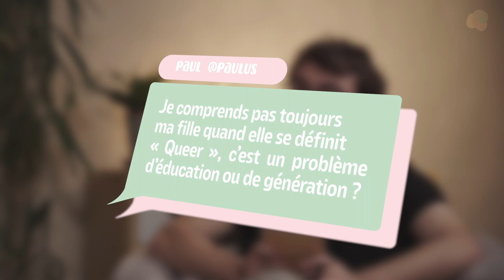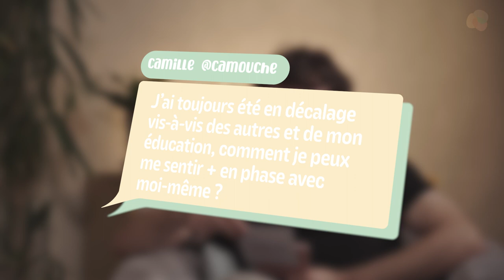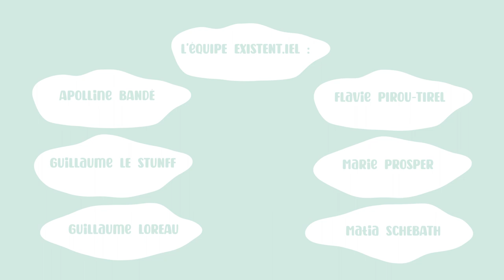Existent.iel - Le Podcast qui pose les bonnes questions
Existent.iel est le podcast qui milite pour que toutes et tous apprennent à accepter, écouter et  comprendre les personnes LGBTQIA+. Le podcast prend la forme d'une discussion entre personnes concernées, animé par un•e présentateurice.

Nous essayons de déconstruire certains stéréotypes liés aux relations, à la sexualité et à l'identité en toute bienveillance.

Réalisateurice : SCHEBATH Matia
Coréalisatrice : PROSPER Marie
Directrice de Production : BAMDE Apolline
Chef Opérateur : LE STUNFF Guillaume
Ingénieur Son & Monteur : LOREAU Guillaume
Responsable Communication : PIROU-TIREL Flavie

00:00 Introduction
02:27 Thématique N°1 - Le Contexte Social
09:03 Thématique N°2 - Les Réflexions Personnelles
21:17 Thématique N°3 - L'Ouverture aux Autres
38:50 Fin